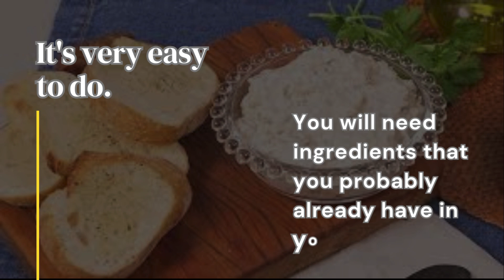✅ easy recipes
✅ Sardine pâté
✅ Ingredients

1 can of sardines
Lemon drops
1 jar of mayonnaise (250 g)
Coriander to taste

Blend everything in the blender and that's it!!!.